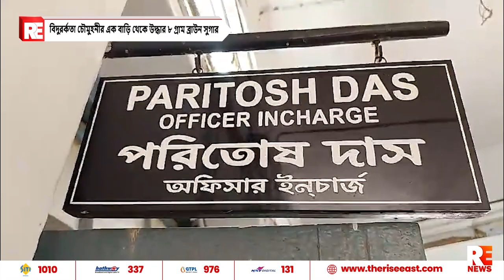বিদুরর্কতা চৌমুহনীর এক বাড়ি থেকে উদ্ধার ৮ গ্রাম ব্রাউন সুগার